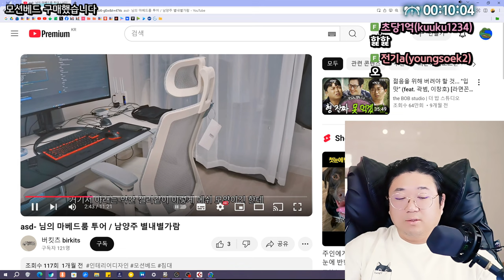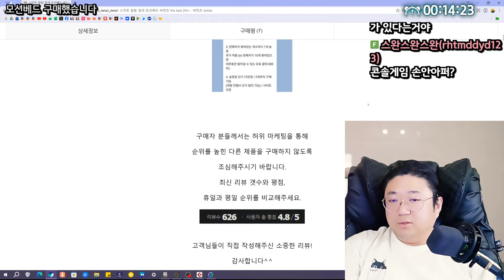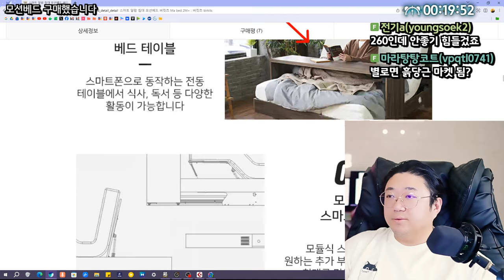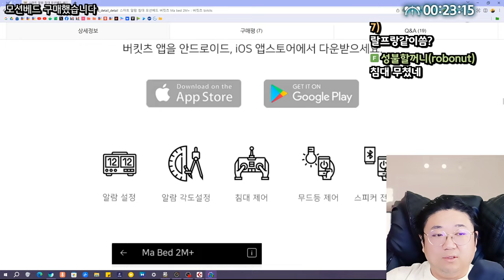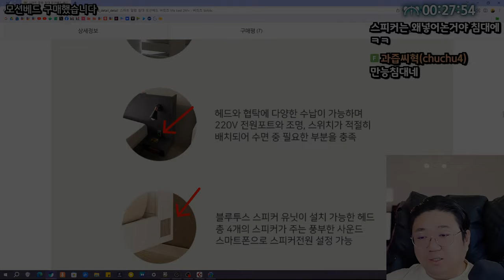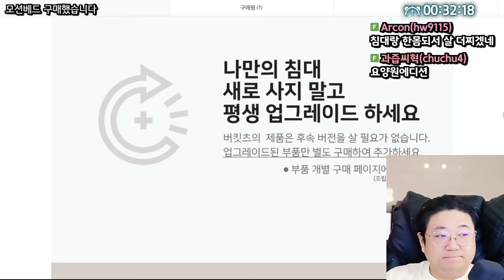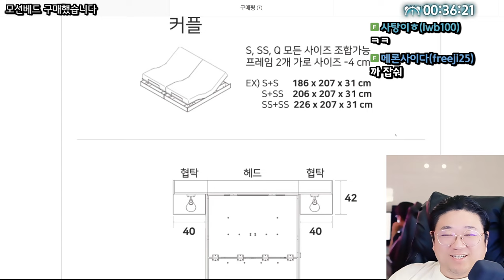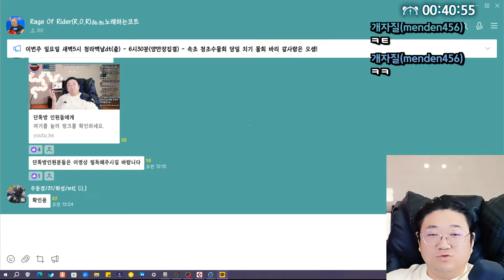내가 이걸 왜 이제서야 샀지? (24.09.20-1)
0:00 코황등장
4:17 단톡방 사태
28:40 ★침대 플렉스 했습니다

[음원출처]